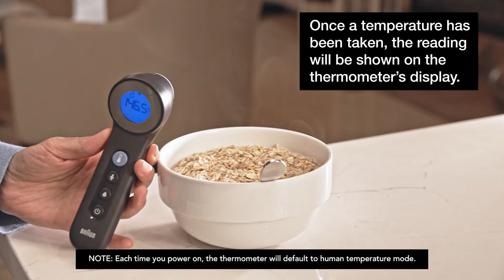Braun 3-in-1 no touch BNT400 - Getting Started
Learn how to use your Braun 3-in-1 no touch thermometer BNT400.

Allow thermometer to acclimate to room temperature for 10 minutes before using. Outdoor temperatures can impact the reading.
Make sure the person being measured is indoors for 30 minutes before taking a measurement.

Make sure to wipe away any sweat with a dry cloth then wait 10 minutes. Sweat can cool the skin resulting in a false reading. Be sure to move any hair away from the forehead.

To take a forehead temperature, first remove the protective cap. Press the power button. Set the age range with the Age Precision settings.

Position the thermometer up to 1 inch away from the center of the forehead, just between the eyebrows. A yellow light will show you where you are aiming. Press the temperature button to begin the measurement.

Once a temperature has been taken, the reading will be shown on the thermometer’s display along with a green, yellow, or red color from the color-coded fever guidance feature.

When finished, press the power button to turn off or the thermometer will automatically power down after 20 seconds.

How to take Food + Bath Temperatures. Remove the protective cap and press the power button.

Press the food and bath button and a water drop icon appears on the display screen. Position the thermometer up to 2.5” from the food or bath water. Do not submerge. When you’re ready, press the temperature button. Once a temperature has been taken, the reading will be shown on the thermometer’s display.

How to Change the Battery. To replace the battery, Slide the battery cover down and off. Insert 2 AAA batteries in the correct position. Replace the battery door and close securely.

How to Change from Celsius to Fahrenheit. Open the battery compartment and remove the batteries. Next, slide the temperature scale to switch to your preferred temperature scale. Replace the batteries and close the compartment.

How to turn on Silent Mode. To activate the silence feature, slide the switch to the silent mode position. An icon will appear on the screen to indicate that the thermometer is in silent mode.